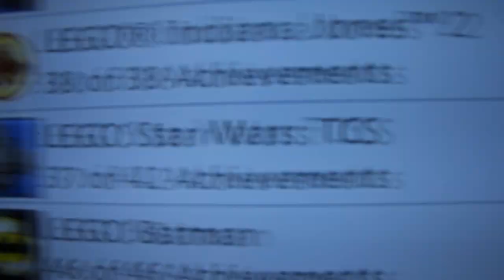PowerUP: Lego Lord of the Rings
Deze week op BanjoTown om 17:00:
Maandag: Rick's Avonturen
Dinsdag: DinsdagTip
Woensdag: TownNews
Donderdag: Bardo's Donderdag
Vrijdag: VraagjeVrijdag
Zaterdag: OldSchool Zaterdag
Zondag: Wat Je Niet Wist (WJNW)